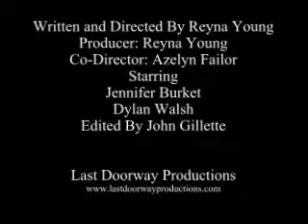Sinner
Sinner Written by Reyna Young

Written By Reyna Young:

         A man who takes advantage of your love is a man that doesn't deserve love at all